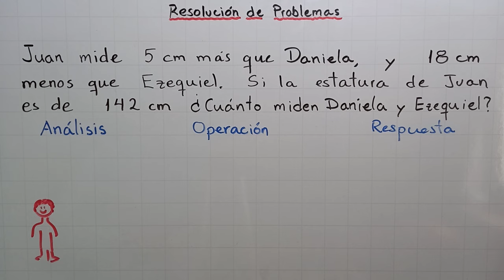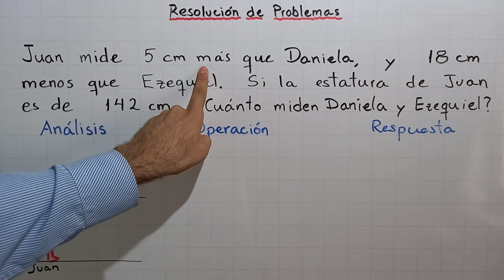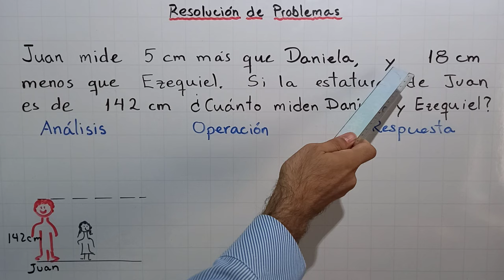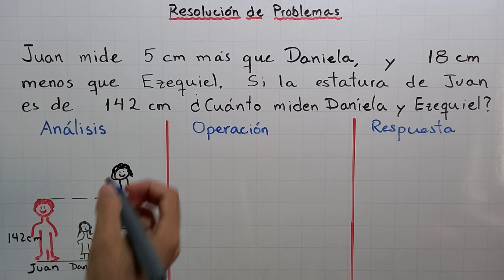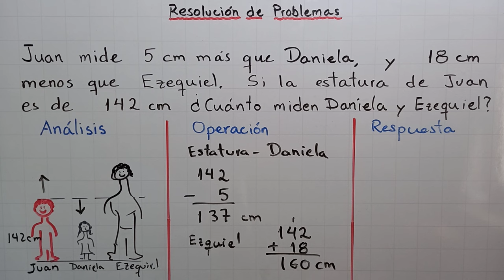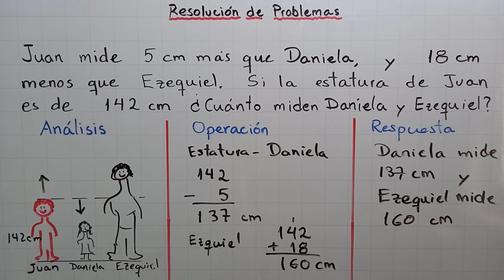Problemas de Matemáticas con Operaciones Básicas para estudiantes de primaria | Análisis y Operación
Problemas de Matemáticas con Operaciones Básicas

En este video se explica cómo abordar y resolver problemas de matemáticas con aplicación de operaciones básicas.  Se presenta un análisis a través de dibujos y gráficos en vez de hacerlo a través de valores cuantitativos como se suele hacer.

Problema planteado:
Juan mide 5 cm más que Daniela, y 18 cm menos que Ezequiel. Si la estatura de Juan es de 142 cm ¿Cuánto miden Daniela y Ezequiel?

Miguel Velásquez
ucvmiguel

👀 ¿Cómo puedo apoyar tu canal?